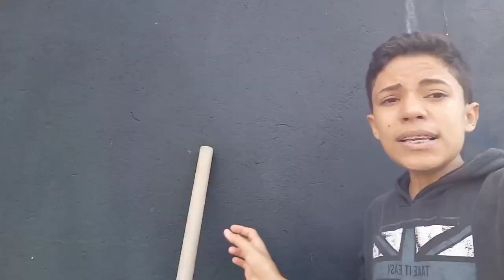Fiz um mega arco e flecha caseiro ( vou caçar calango com ele !)